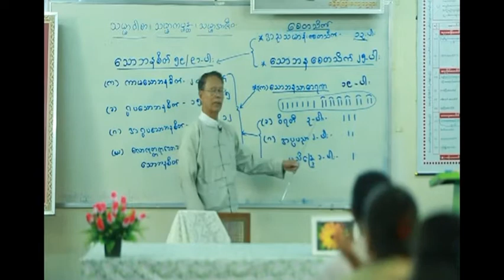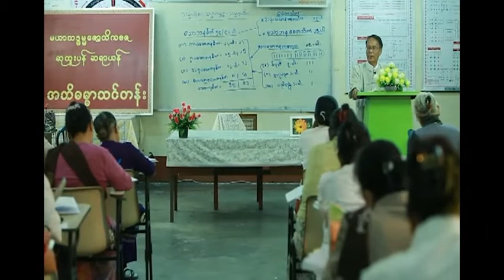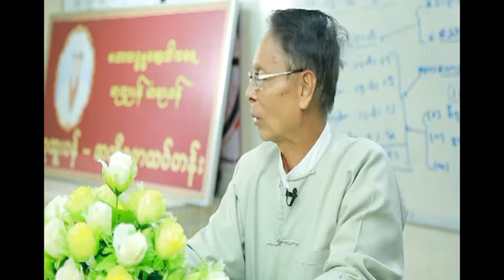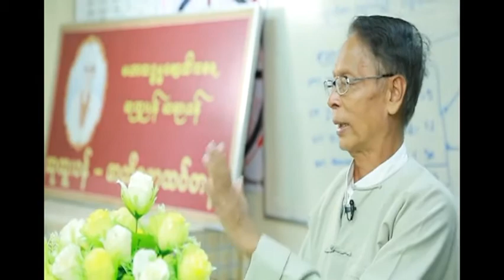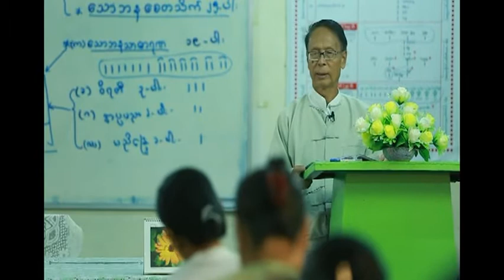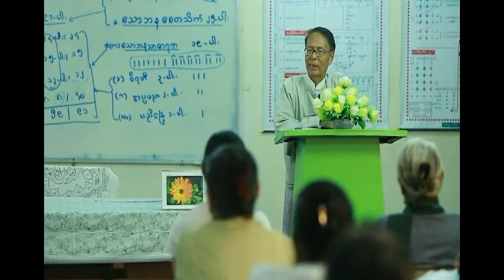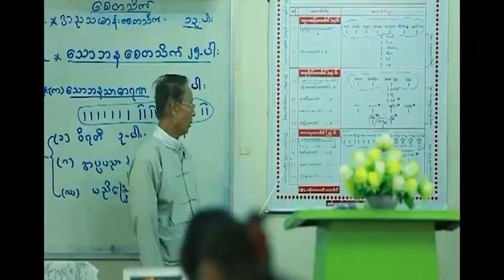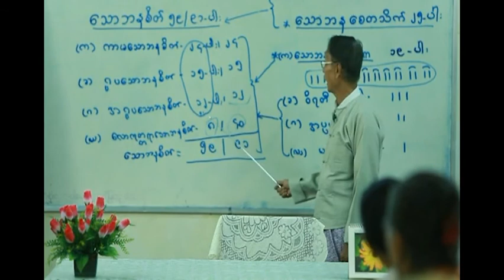Day 34: ဝိရတီ ၃-ပါး၊ အပ္ပမညာ ၂-ပါး၊ ပညိန္ဒြေ ၁-ပါး (၁-၁၁-၂၀၂၀ တနင်္ဂနွေနေ့)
၂၀၂၀ ခုနှစ် ဆုထူးပန် online အဘိဓမ္မာသင်တန်း - Day 33